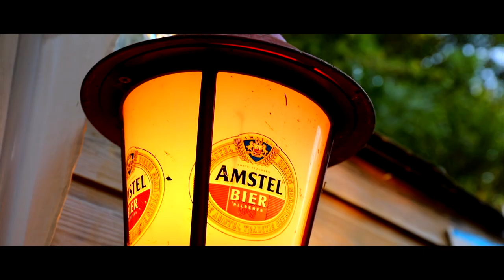Frans Haverhoek - Kom dans vanavond met mij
Muziek & Productie: R.f.j. Otters ANRO Productions VOF
Publ. Ultimate Music publishing